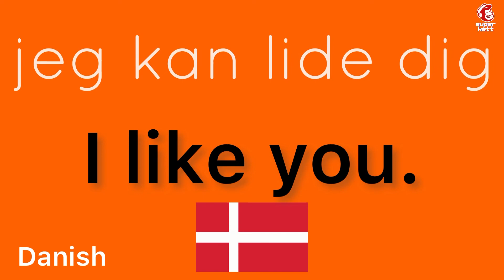How to say “I like you.” in Danish | How to speak “I like you.” in Danish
How to say “I like you.” in Danish

How to speak “I like you.” in Danish

danish

language

languages

language learners

learn easy

learning languages

danish language

danish language spoken

danish language lessons for beginners

danish video

dansk

say

say it

study

let’s learn

online learning

deep learning

studying

basic

conversation

deep learning

easy listening

how to

let’s learn

lets learn

learn

listening

online learning

on repeat

often

practice

repeat

repeat sentence

repeat it

speak

speak now

study

studying

speak video

speaking

step

the conversation

youtube video

youtube videos